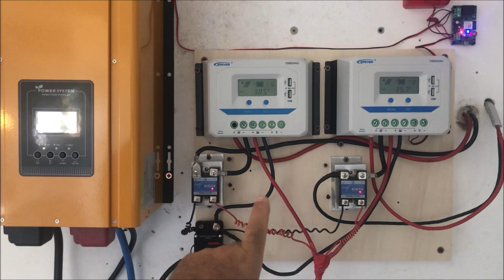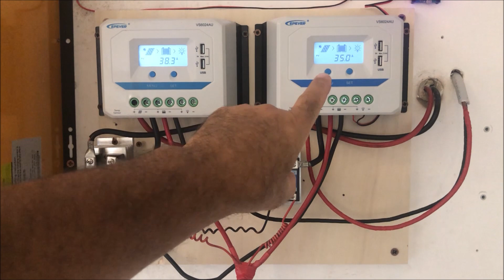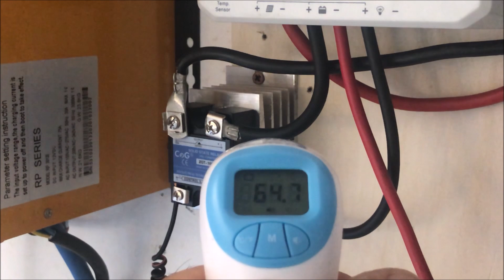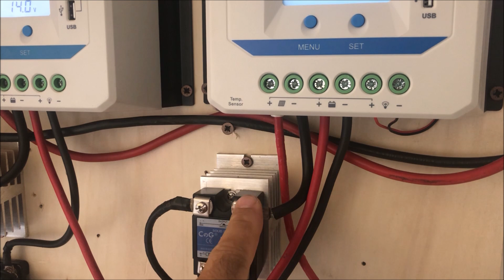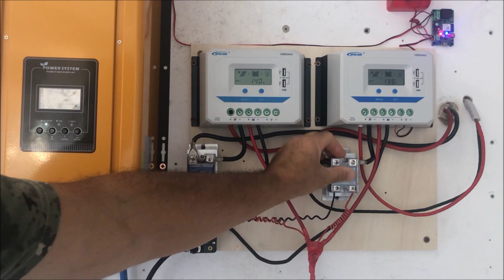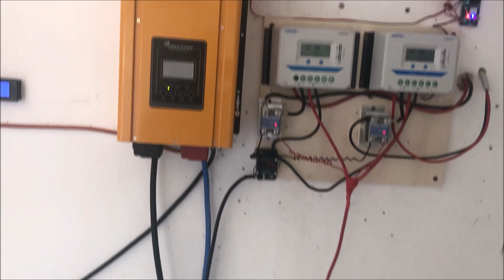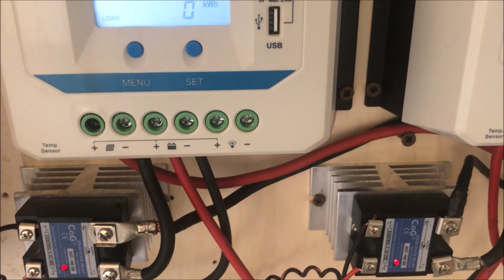COME SALVARE L'IMPIANTO FOTOVOLTAICO CON I RELE' ALLO STATO SOLIDO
Questo video è la prima parte di questa serie, che descrive come salvare il regolatore di carica da un'eventuale sgancio involontario della batteria, che ad oggi nessuna azienda, costruttrice di regolatore di carica o di invertire ibridi, è riuscita a risolvere. Buona visione.